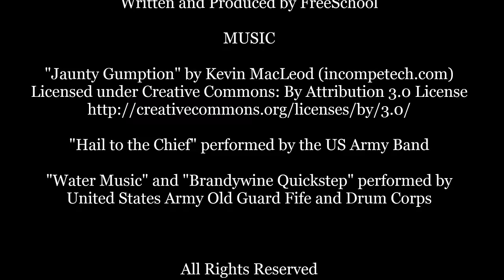Presidential Trivia for Kids: Tallest, Shortest, Oldest, Youngest President for Children -FreeSchool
Since the founding of the United States, 44 different men have been president. This video presents some presidents that stand out for interesting reasons, including the tallest president, the shortest president, the heaviest president, the lightest president, the youngest president, the oldest president, and more! Do you know these presidential record holders?

Like this video if you want to see more videos about PRESIDENTS!